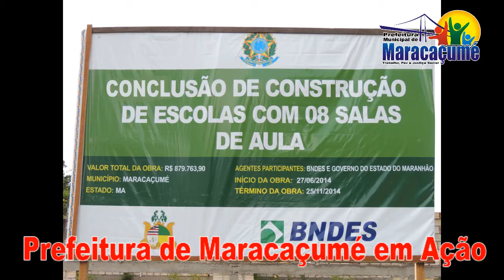Prefeitura de Maracaçumé em Ação!!!